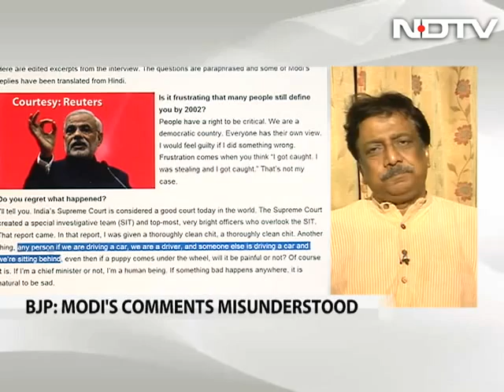Will the riots always overshadow Narendra Modi?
Left Right & Centre: On Left, Right and Centre, we examine Gujarat Chief Minister Narendra Modi's controversial interview where he defends his role in the riots of 2002 and creates a storm with his comments on puppies.